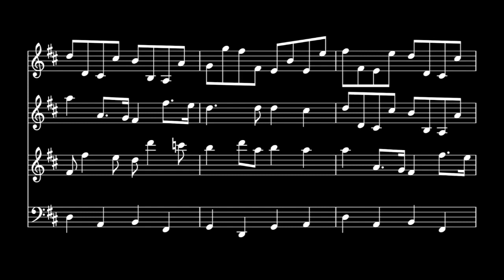Pachelbel's Canon, tuned into Vicentino JI, arranged for oscillators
This is Pachelbel's Canon in D, tuned into Vicentino's adaptive just intonation, and arranged for:
1) Sine + Square
2) Sine + Triangle
3) Triangle + Square
4) Organ.
Vicentino's adaptive just intonation is implemented by setting up two chains of quarter-comma fifths at a distance of a quarter-comma; this allows to tune the overall piece into quarter-comma meantone and to raise fifths and minor thirds by a quarter comma, which turns them into the corresponding just intervals.